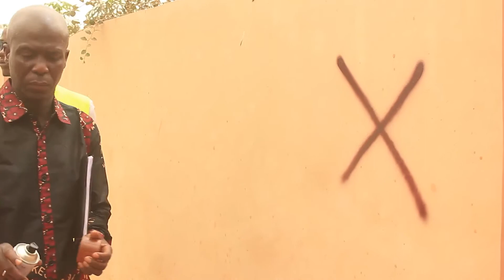W= OIC ROAD CONSRUCTION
NEWS IN WOLLOF 19TH FEBRUARY 2021

NEWS IN WOLLOF

The organization of Islamic Cooperation OIC of the Gambia and partner institutions today commenced a property assessment and valuation exercise along the Bertil Harding Highway and other identified roads across the Greater Banjul Area. Fatou Sowe reports...